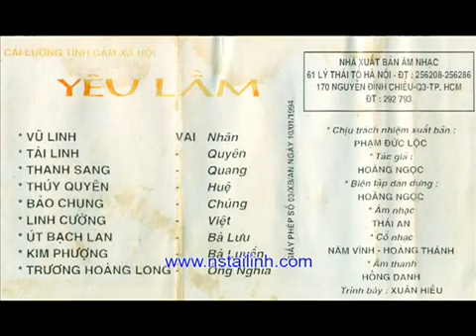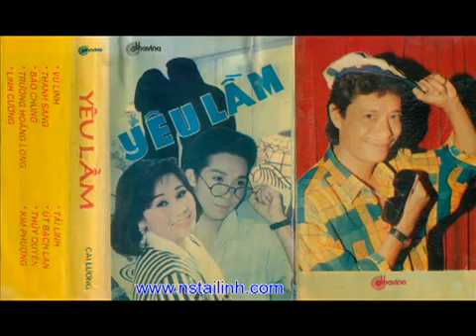Audio Yêu Lầm Audio Cải Lương Xưa Channel 25 5 2013 Phượng Hồng Audio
Cải lương xưa hay nhất 2015, tân cổ xưa,, tân cổ tuyển chọn hay nhất 2015 , minh vương lệ thủy, thanh sang mih phụng hùng cường,cải lương tân cổ chuyển chọn hay nhất 2015